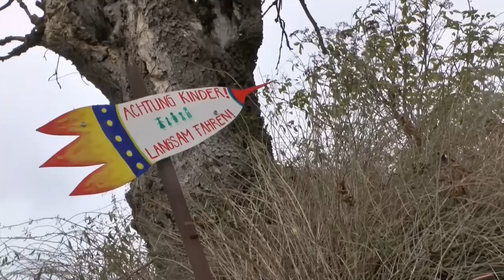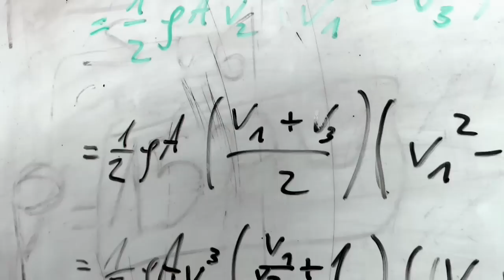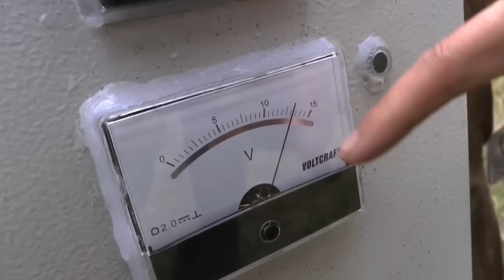Windrad-Bauworkshop - eine Dokumentation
Angeleitet vom BOEE Kollektiv. Eine Dokumentation über den Windrad-Bauworkshop vom 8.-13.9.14 beim LandKombinat e.V. in Gatschow.          --   mehr anzeigen! click
Gemeinschaftlich und unter Anleitung wurde eine Kleinwindanlage mit 1,8m Rotordurchmesser und ca. 10m Masthöhe nach Bauplänen von Hugh Piggot/Green Step e.V. errichtet.
Die Nennleistung beträgt ca. 400W, ausgelegt als Inselanlage mit 300Ah Akkus und Wechselrichter.
Der zu erwartende Energieertrag ist ca. 70kWh/a, zusammen mit weiteren Solarpaneelen soll im Gemeinschaftshaus ganzjährig die Beleuchtung sowie Büro- und Küchengeräte betrieben werden.